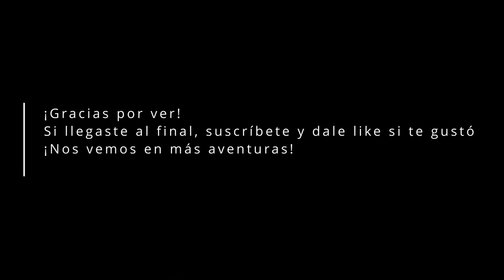MAREJADA Y PAJARADA | faro de Caleta Coloso | VLOG #06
Un spot ya más que reconocido en días de pre marejada. Otra vez volvió la anchoveta a las costas de Antofagasta, lo cual también su depredador.
Una entretenida tarde donde pude conocer a varios nuevos compañeros de pesca.

Se agradecen todos los comentarios
Así me ayudarías a crecer y otros puedan ver mi dedicado contenido
¡Gracias!

Equipo:
▹▹▹ Standby

Especies de peces:

Bonito | Sarda chiliensis